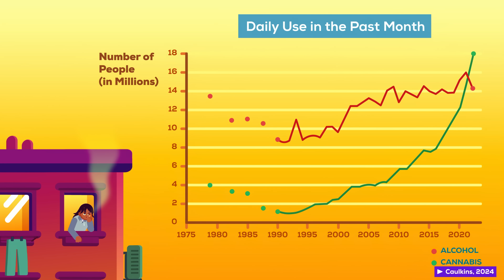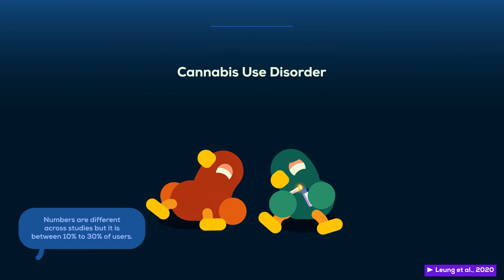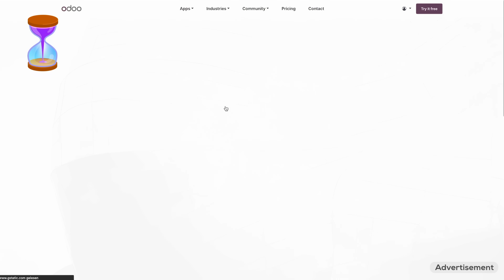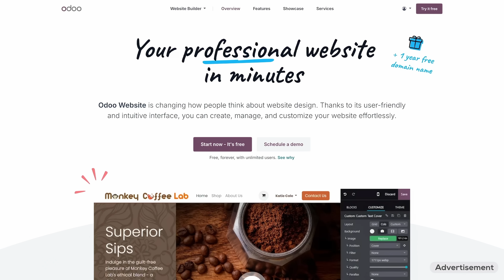We Have To Talk About Weed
Join us in embracing the core kurzgesagt philosophy of ✨Optimistic Nihilism ✨ with our brand-new Special Drop! Seize every day while staying cozy and inspired

Thanks to Dr Will Lawn for helping with academic content and fact-checking. If you live in England, are aged 12-15 years old, are interested in participating in online research about mental health, please contact Will

Cannabis is finally being decriminalized in more and more places around the world. And for very good reasons! Compared to other legal drugs such as alcohol, cannabis is pretty mild and most users enjoy it without issue. But there’s a dark side for some. So let’s take an honest look at some of the latest research together.

A few years ago, we made a video of three arguments why cannabis should remain illegal - and debunked them.

CHAPTERS
0:00 Start
1:47 Weed is getting stronger and stronger
3:36 Weed Addiction And Withdrawal Symptoms
7:37 Weed May Damage Your Brain
10:57 Odoo Sponsorship
12:33 kurzgesagt brand-new Special Drop